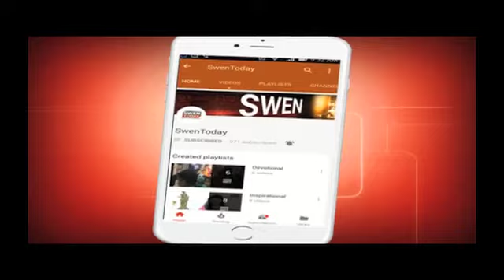Sridevi's daughter Jahnvi Kapoor to star opposite Ranveer Singh in 'Simba' ?